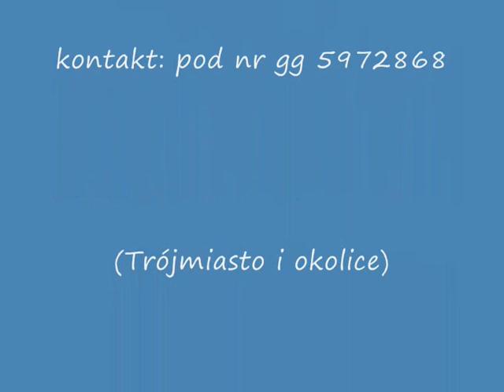Rekonstrukcja Napoleonska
Film z serii - rekonstrukcje są wśód nas - dołącz do naszego grona